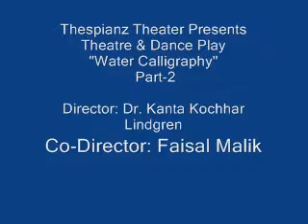Water Calligraphy 1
Thespianz Theater Presents Theater and Dance Play  "Water Calligraphy" Directed by American Cultural Envoy "Dr. Kanta Kochhar-Lindgren", Co-Directed By  "Faisal Malik" At PACC Karachi